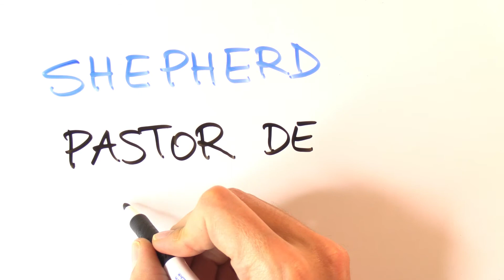Cómo se escribe PASTOR DE OVEJAS en INGLÉS